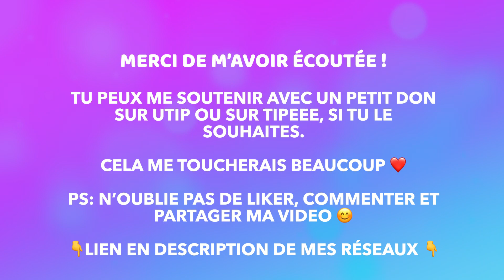【French】Sakura Saku (Love Hina) Opening【Cover by KannaOhime】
Je vous présente mon cover en français sur l'opening de Love Hina suite à la demande d'un abonné ^^ Cette animé, je l'avais bien aimé haha
J'adorais surtout les chansons de Naru x)
J'espère de tout cœur que ma reprise vous plaira !
Je tiens à préciser que ces paroles, ce ne sont pas moi qui les ai écrites
Elles viennent de la version vf xD
Sinon, je vous remercie de m'avoir écoutée une fois de plus ^-^
Merci également à mon meilleur ami qui a fait encore un montage ultra cool, et pro :)

et je vous souhaite la bienvenue dans ma communauté si vous êtes nouveau/nouvelle ^^)

1 pouce j'aime, et 1 commentaire si vous le souhaitez ! :o
Je vous remercie beaucoup :)

Paroles:

Jamais nos journées ne pourraient
t'être aussi belle si le soleil ne brillait pas
Je regarde le ciel
et je sens l'énergie qui ne me quitte pas

C'est si merveilleux !
Se sentir en vie !
Je ne peux m'arrêter !
Je ne peux pas abandonner !

Adieu à tous les "au revoir"
disparus dans l'infini
C'est un sentiment dans mon cœur
qui surgit toujours ainsi

Car tout ressuscitera toujours
Laissons renaître les fleurs !

Les souvenirs sont toujours
un bel endroit pour se cacher
Couper les ponts pour s'assurer
d'avoir de beaux lendemains
La seule façon d'atteindre le bonheur
C'est de tendre les mains

Et même si les grands jours
de colère existeront toujours
Même si l'enfer et le paradis
se suivent tour à tour

Agir et ne cesser de courir
pour trouver l'amour
C'est si difficile à faire
que ça doit valoir le coup

Crédits ↪

Anime: Love Hina

Artiste:
- Japanese =  Hayashibara Megumi
- French = Peggy no Yanga

♥ Membres du staff de KannaOhime ♥

Patronne KannaOhime:
Mixage, vocal